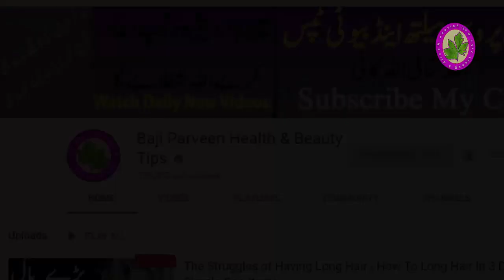Cholera Treatment - Ulti Motion Haiza Fori Thek Kare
Hey Everyone! Cholera Treatment agar ap ke bache ko haiza ho gya hain or ap samjte hain ke ap ka bacha ab nhe thek ho sakta to fori ye khela day gahr ki cheze hain or fori thek ho jaye ga.

Follows Us